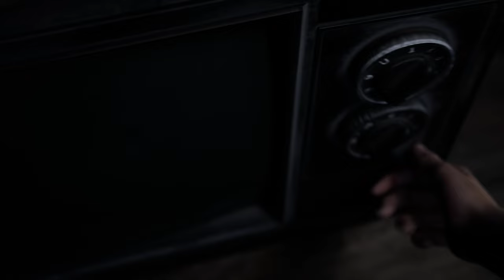The Casting of Frank Stone™ part 2 💀 🕵️‍♂️🔍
Part 2 Getting Scarier :) Lovely graphics and good voice acting 💀 🕵️‍♂️🔍